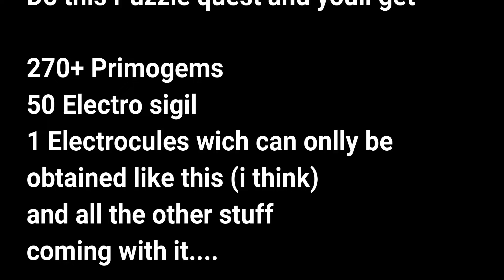The "Seiraimaru": Shipwreck Underground Relay Puzzle | 270+ Primogems 50 electro sigil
The "Seriraimaru": Shipwreck Seelie Puzzle
The "Seriraimaru": Shipwreck Relay  Puzzle
The "Seriraimaru": Shipwreck Electroculus